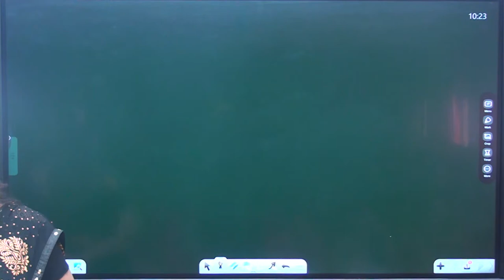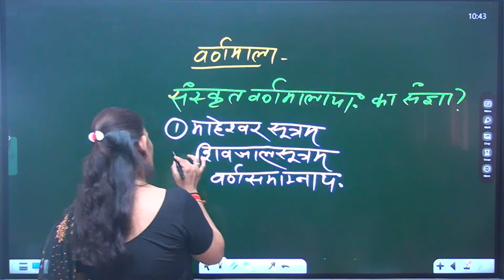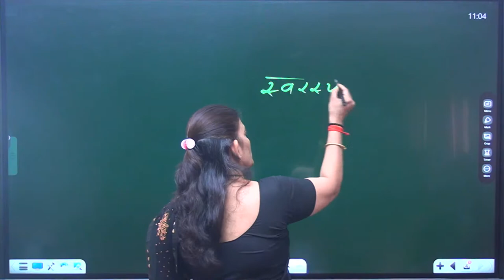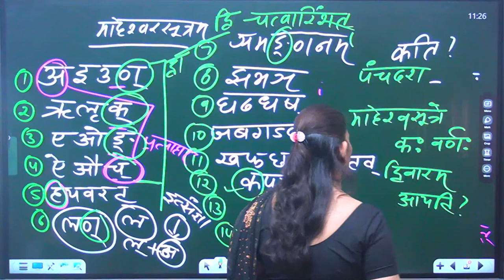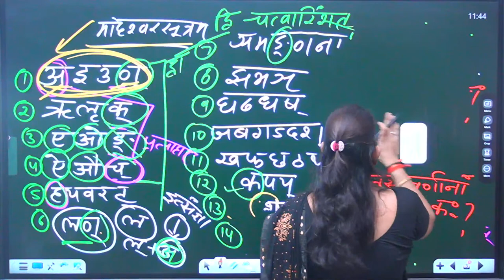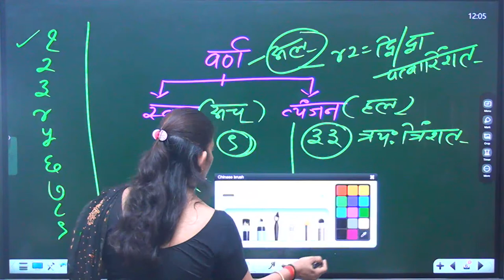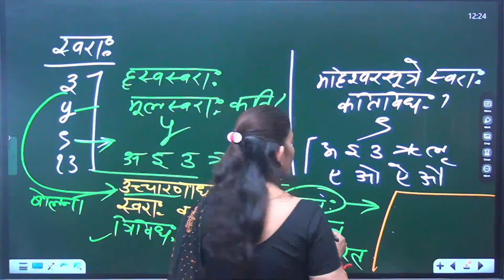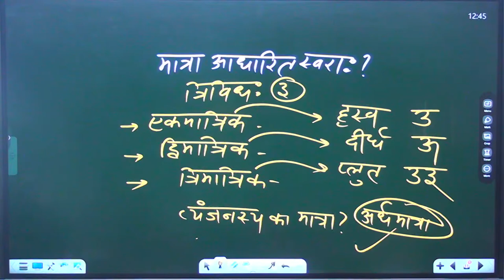लघुसिद्धांतकौमुदी एवं NCERT आधारित वर्ण विचार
लघुसिद्धांतकौमुदी एवं संस्कृत NCERT आधारित संपूर्ण व्याकरण ज्ञान प्राप्त करने हेतु एवं  l,ll,lll, ग्रेड संस्कृत में निश्चित सफलता प्राप्त करने हेतु कल से प्रारंभ होने वाले पांच दिवसीय निशुल्क संस्कृत शिक्षण को प्रातः 10:00 बजे से 1:00 बजे तक लाइव आकर सरलतम रूप में पढ़ें एवं इस लिंक को अधिकाधिक संख्या में अपने मित्रों एवं संस्कृत छात्रों को शेयर करें🙏🙏